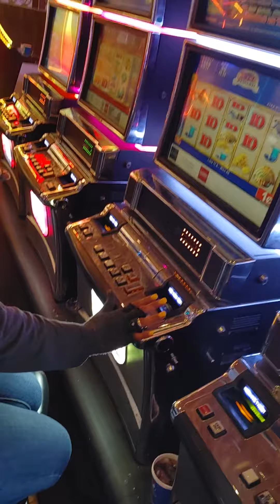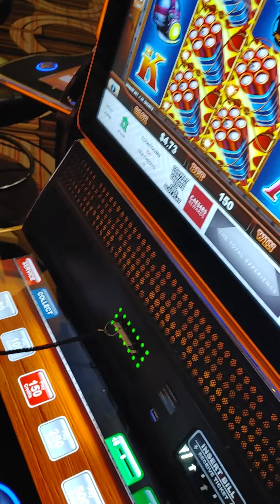BLESSINGS!! When you win, bless random gamblers that look like they could use it. you never know